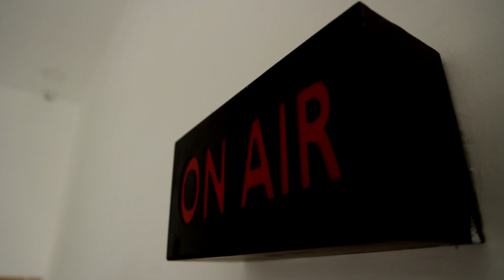நாமக்கல்லில் 4 மணி நேரத்துக்கும் மேல் மிதமான மழை பொழிவு | Namakkal | Rains